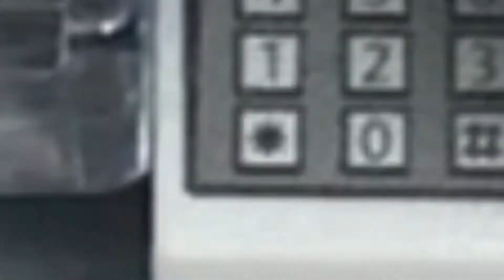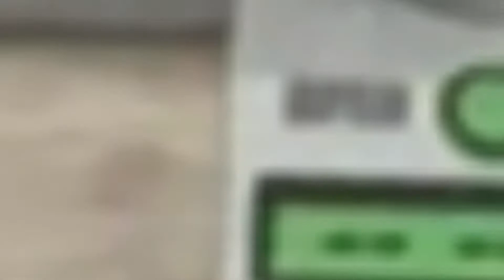Lego'dan ATM Yapımı (MOC)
Selamlar bu videoda yaptığım ATM'nin yapılışını gösterdim. Kısaca yapılışını görmek isterseniz short halide yayında iyi seyirler.